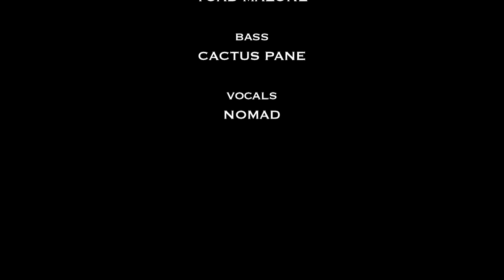For Elaine Is Special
A music video of the song "Elaine" for the band DIVE BOMBER.